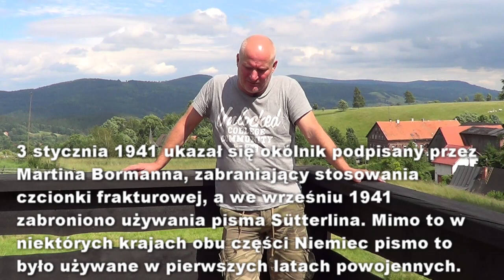Tak się nie robi, Panie Niemcu - Dariusz Kwiecień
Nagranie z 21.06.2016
Komentarze na:

- atlas Riesengebirge
- tunele pod Rogowcem
- dziwne morderstwa w lesie tuż po wojnie
- zasypane wejścia do kopalni
- pismo Sütterlina
- duża ilość nowych dokumentów niemieckich
- kradzież złota ofiar niemieckich obozów
- żydowskie dzieci w ośrodkach Lebensborn
- druty kolczaste na polach